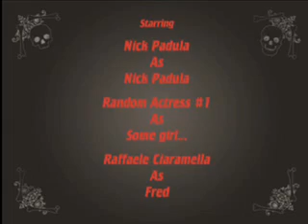Nick Padula and the Long Summer Part 1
Can Nick survive the first few days of vacation?! Find out...